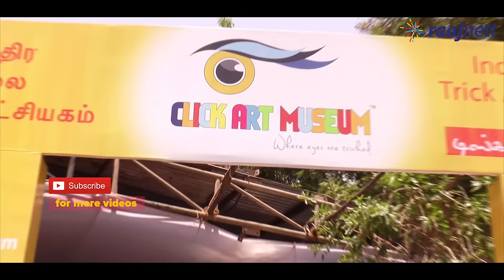Pc Sreeram Appreciates Sridhar 3d Art Gallery | Cine Flick